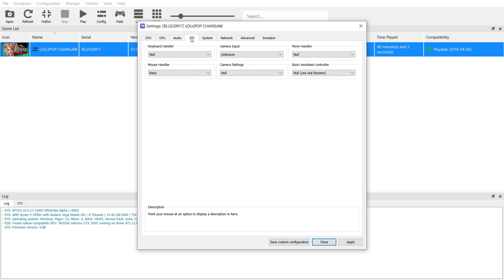RPCS3 - Lollipop Chainsaw | GTX 1650 | Asus TUF Gaming FX505DT